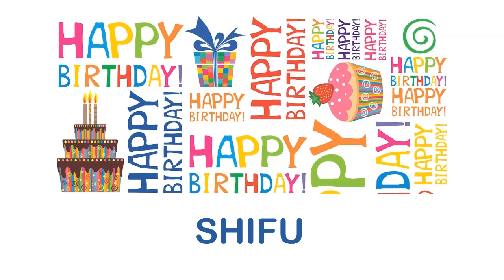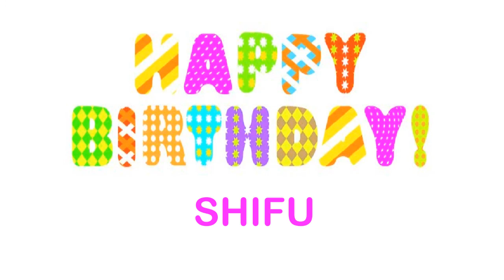Shifu wishes Mensajes